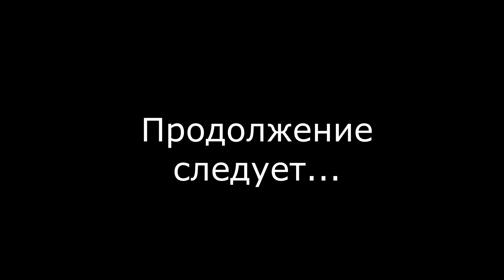Караулов. Почему нет прямой линии с Путиным?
"ТЕМЫ НЕДЕЛИ" с Андреем Карауловым: почему нет прямой линии с Президентом, Пашаев и Ефремов, выборы, молодежь из Хабаровска интересуется, где ледоколы, Навальный и конвенция ОЗХО, Платошкин Н.Н. и многое другое. Ведущий Александр Бобылев, канал "Главтема Народ". ЧАСТЬ #1.Ссылка на ЧАСТЬ #2